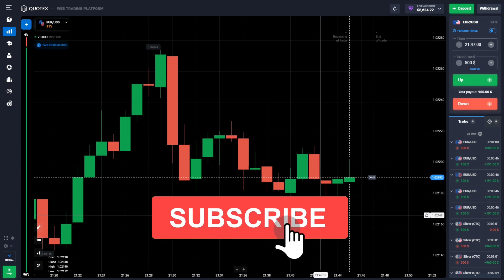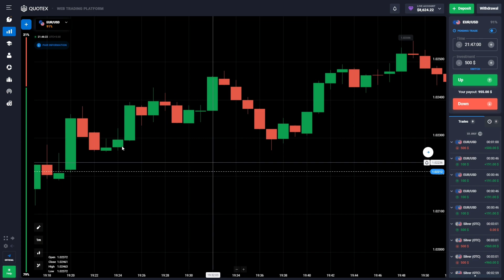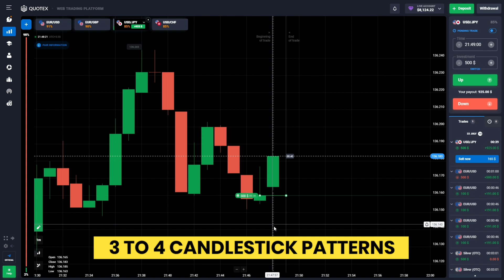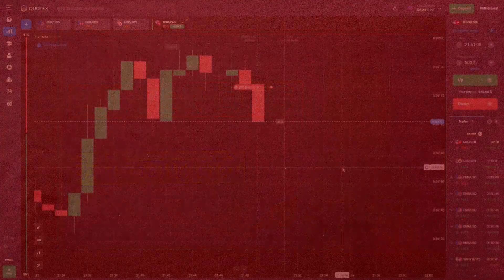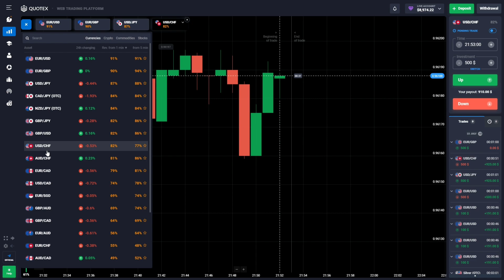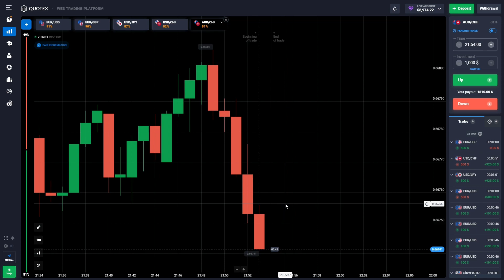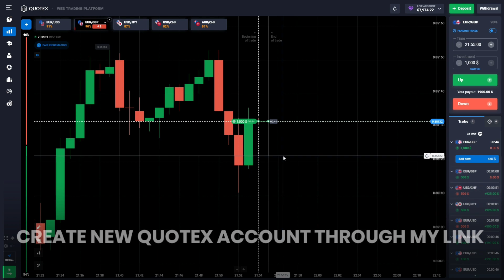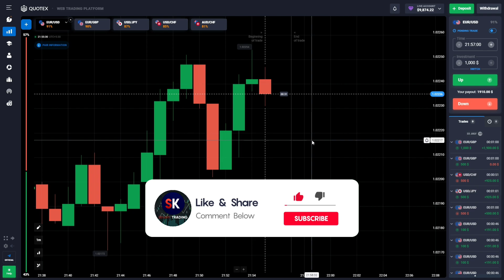Quotex 1 Minute Strategy || Never Loss Strategy 2022 || Quotex Candlesticks Pattern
Title

In this video i have explained about the candlesticks patterns of binary trading. After watching the complete video, I can assure you that your accuracy will be top of the level.

illegal  Activities, all contents provide by this channel is meant for Education Purpose only it is very important to do your own analysis before making any investment based on your own personal circumstance.